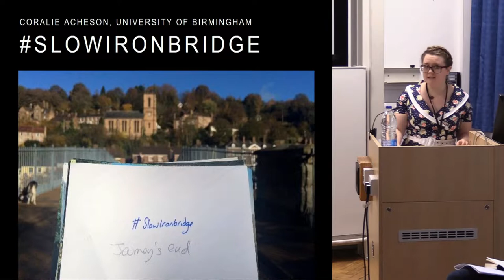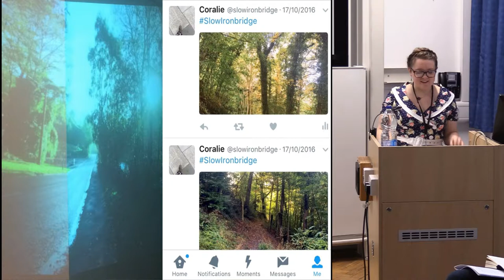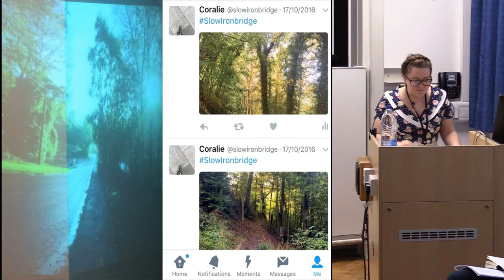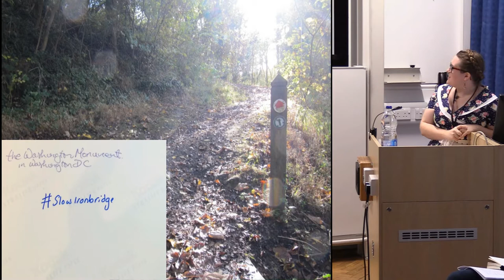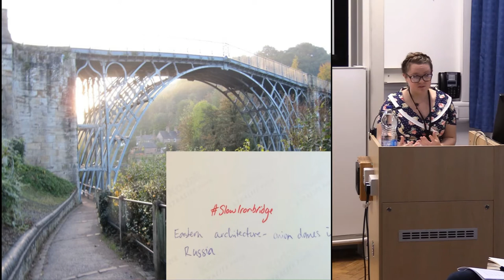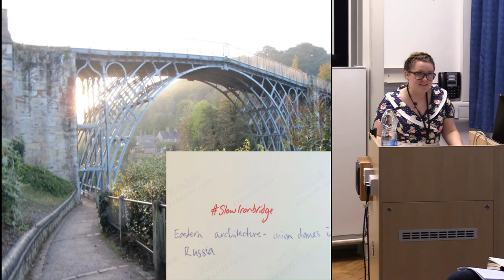slowironbridge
As a tourist we interweave our own personal stories with the places we visit. When we visit historical sites, ‘heritage attractions’ as they are often called, our stories are layered onto the many that were already attached to that place. SlowIronbridge is a project which reflects the ways in which heritage sites are experienced and represented by those who visit them. The most tangible manifestation of the installation is a slow film showing the progression of a walk through the World Heritage Site of Ironbridge Gorge. This is paralleled by an evolving interactive online representation of the film’s subject on social media which visitors are invited to add to themselves. The walk has been taken on new journeys, both real and imagined, and many others have added their reflections on what it makes them think and feel. As such it both reflects and mimics the ways in which tourists interact with heritage attractions and opens up new questions about what these interactions can mean. This short paper reflects on the stories the project has gathered, travelling through the journeys that this now historical and imagined walk has gone through and identifying the new questions that have emerged from it.

Coralie Acheson, University of Birmingham